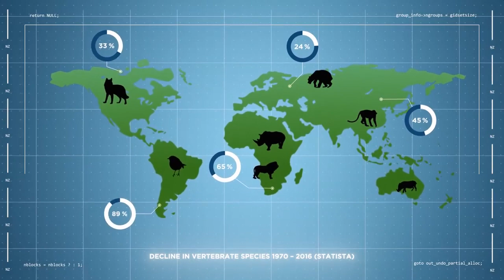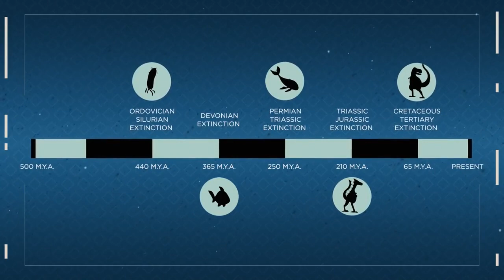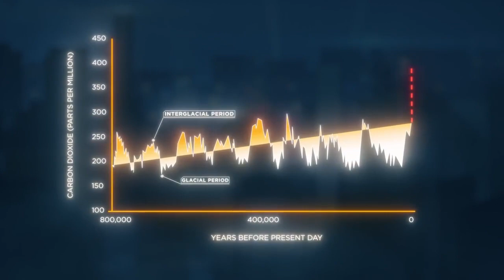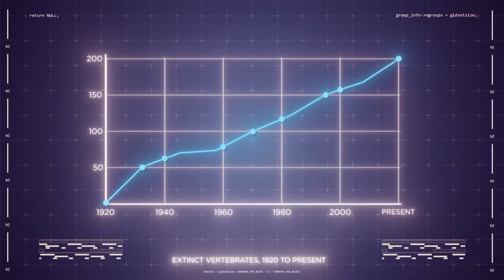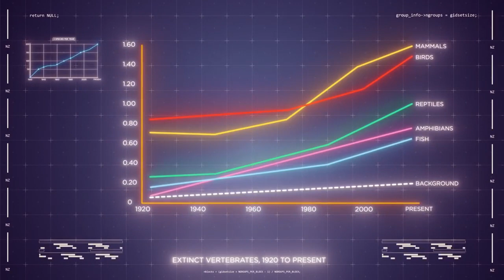Global Extinction How Long Do We Have Left | Future Forwarder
I create informative and engaging videos discussing the latest trends in artificial intelligence and how it will shape our future. Thank you for your support!